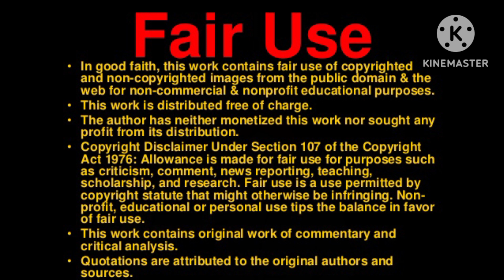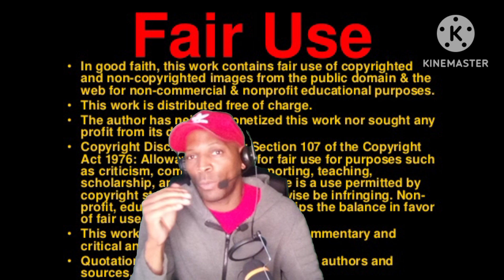Brick Lady Arrested and Released!